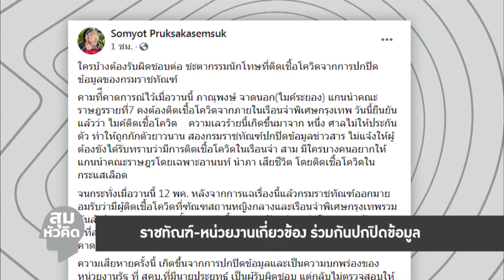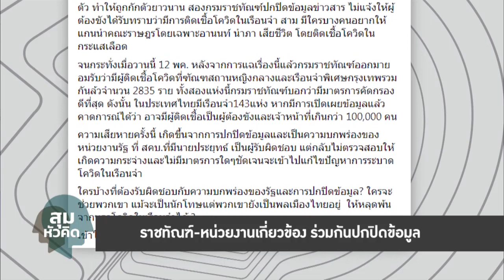สุมหัวคิด - “เรือนจำระบบปิด” นักโทษติดโควิดใครรับผิดชอบ?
รายการ สุมหัวคิด ประจำวันที่ 13 พฤษภาคม 2564

เนื่องด้วยเรือนจำเป็นระบบปิดหรือมีการ “ล็อกดาวน์” โดยอัตโนมัติอยู่แล้ว ดังนั้นจึงมีระบบคัดกรองนักโทษที่เข้า-ออกอย่างเข้มงวดโดยเฉพาะการแยกกักตัวนักโทษรายใหม่ 14 วันเพื่อตรวจให้แน่ใจว่าจะไม่นำเชื้อโควิดไปแพร่สู่นักโทษรายอื่น ขณะเดียวกันก็กักตัวนักโทษที่ถูกเบิกตัวมาขึ้นศาลด้วยมาตรฐานเดียวกัน ดังนั้นเชื้อโควิดที่แพร่ระบาดอยู่ในเรือนจำจะเกิดจากนักโทษได้อย่างไร ก็ในเมื่อ “คนในห้ามออก คนนอกห้ามเข้า” เว้นแต่เจ้าหน้าที่เรือนจำที่สามารถเข้าออกได้ตามปกติ ที่สำคัญยังมีการปกปิดข้อมูลการแพร่ระบาดในเรือนจำอีกด้วย ดังนั้นการแพร่ระบาดที่เกิดขึ้น ใครควรจะต้องรับผิดชอบ??